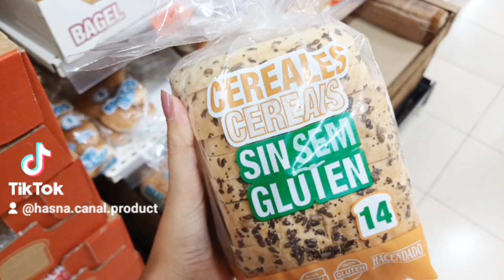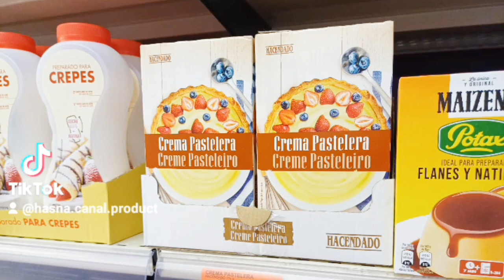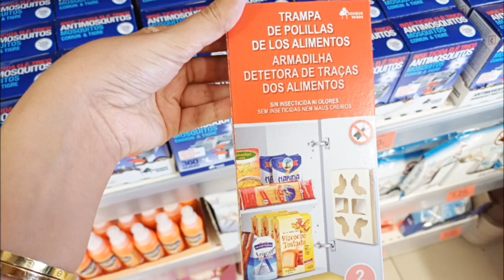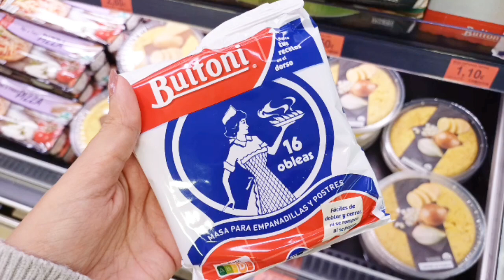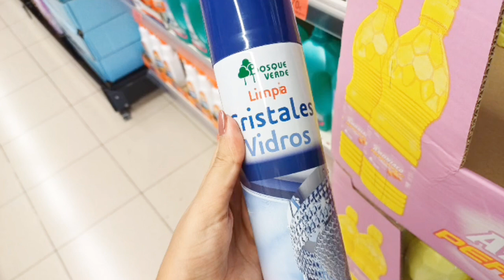ميركادونا /حداري من هذا المنتجات حرام/عجين بشحمه الخنزير😟 و اخييرا رجعو هاد المنتج لي كولشي كيتمناه🥳